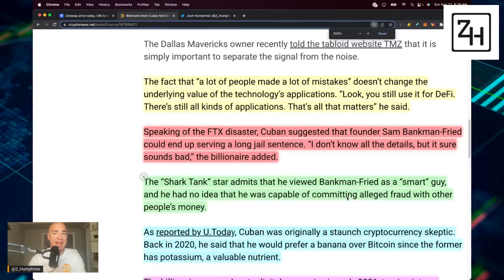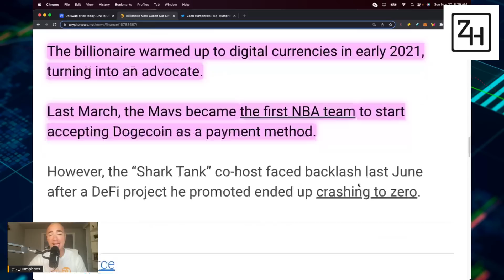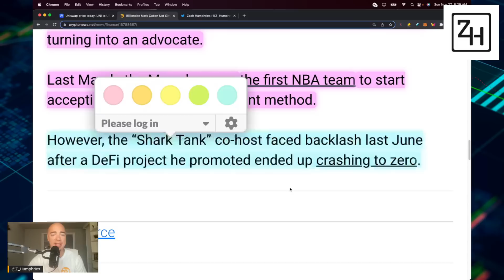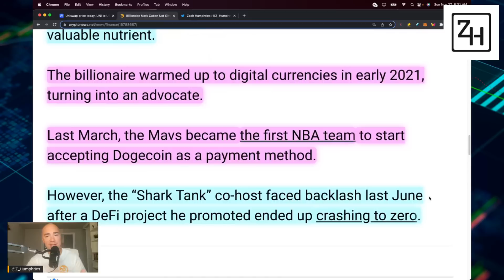CRYPTO CRASH IS NORMAL. DON'T GIVE UP ON CRYPTO.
CRYPTO CRASH IS NORMAL.  DON'T GIVE UP ON CRYPTO. "IT'S HERE TO STAY" - CRYPTO INVESTORS NEED TO BE REMINDED OF THIS RIGHT NOW. CRYPTO IS NOT GOING ANYWHERE. WE ARE HERE TO STAY. THIS BEARK MARKET IN CRYPTO IS NORMAL AND WHEN THE BULL MARKET COMES BACK WE WILL SEE HIGHER HIGHS IF HISTORY REPEATS ITSELF.